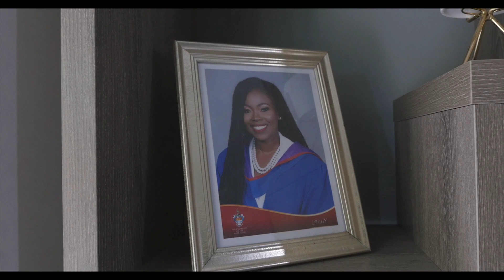Can't Believe This Happened 🥴|| Emancipation Day Beach Trip to Ochi PART 1|| Car Trivia!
Hey guys thank you for being a part of our YouTube family!